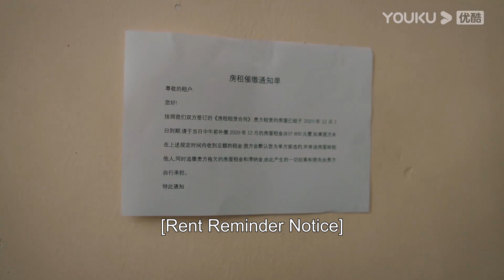ENGSUB 新媳妇幸福真能干，大家都夸庆来好福气【幸福到万家 The Story of Xing Fu】精彩看点 | 都市励志剧 | 优酷华语剧场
★主演：赵丽颖/刘威/唐曾/罗晋/张可盈/刘衍辰/辛鹏/宋元甫/吴刚/惠英红
★集数：40集